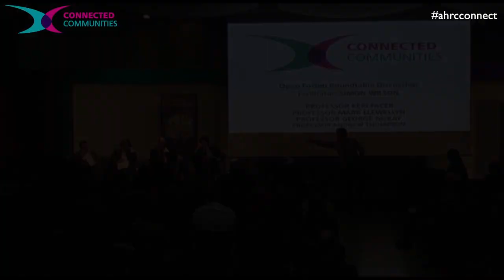Connected Communities Showcase: Open Forum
In this Open Forum, Simon Wilson facilitates a discussion between the audience and panellists Keri Facer, George McKay, Mark Llewellyn and Andrew Thompson.

Filmed at the Connected Communities Showcase on Tuesday 12th March 2013 at Congress Centre, London.